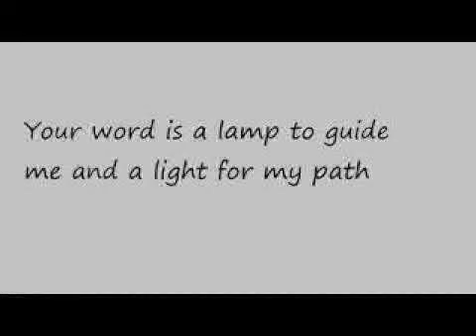२ पतरस १:३/2Peter1:3 (Trust And Act on His Word/भरोसा कर और उसके वचनो पर चल)